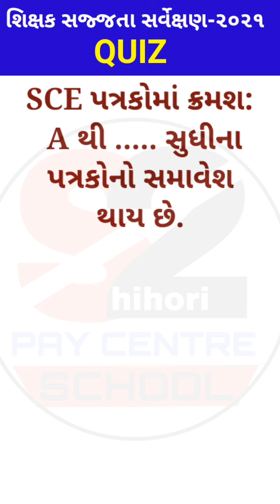SHIKSHAK SAJJATA SARVEKSHAN KASOTI QUIZ NO 31 શિક્ષક સજ્જતા સર્વેક્ષણ કસોટી ક્વિઝ